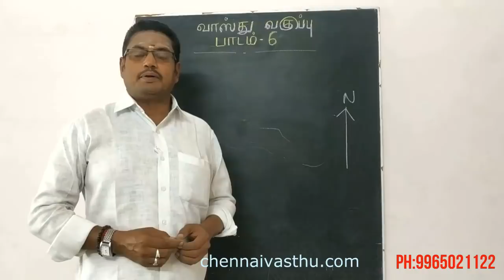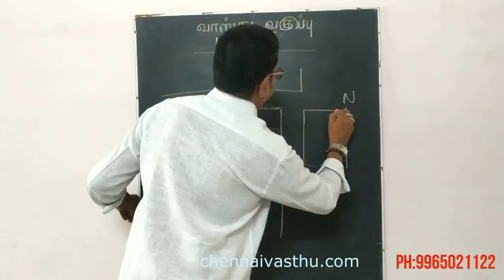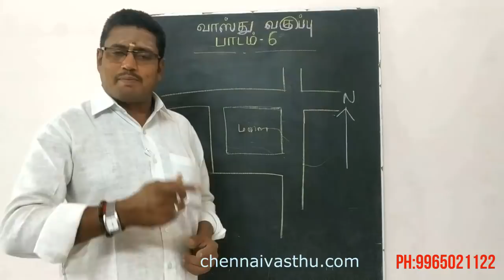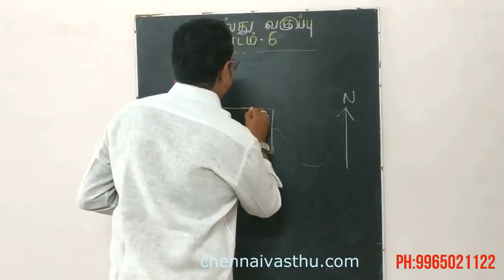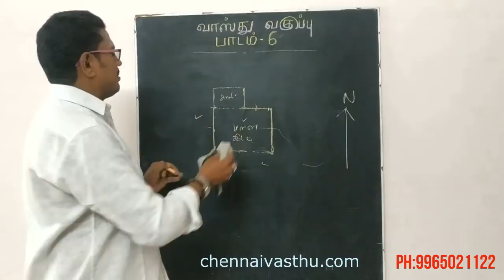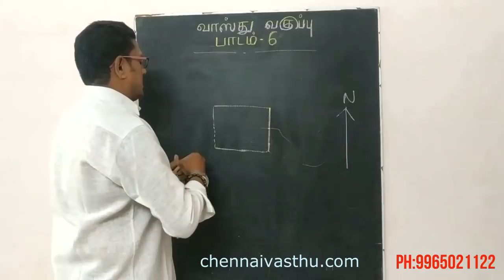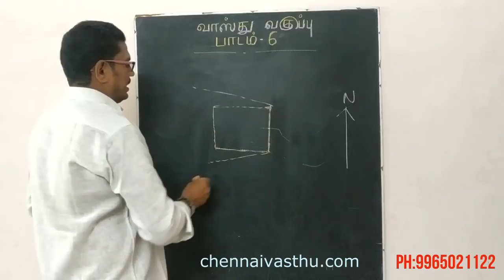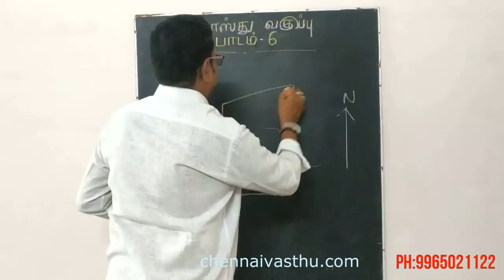வாஸ்து பயிற்சி வகுப்பு -6,மனை இழுத்த அமைப்பு வாஸ்து,vastu for site selection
ARUKKANI.A.JAGANNATHAN.
[best vastu a
consultant in tamilnadu]

வாஸ்து & ஆயாதி கணித வாஸ்து,

வீடுகளின் தேவபார்வை,குபேரபார்வை,
மற்றும் இடத்தின் கிரக பலன் தெரிந்த
 தமிழக முதன்மை வாஸ்துநிபுணர்.

Android App

நம்பி இல்லத்தை கட்டுங்கள் நலமாக வாழுங்கள்.

chennaivastu
2008 ஆம் ஆண்டில் இருந்து ஈரோடு மாவட்டம் பெருந்துறை நகரில்
வாஸ்து ஆலோசனை மையமாக செயல்பட்டு பிறகு,
தமிழகம்,இந்தியாவின் பிறமாநிலங்கள் மற்றும் இலங்கை,
மலேசியா உட்பட உலகெங்கும் வாஸ்து பயணம் செய்யக்கூடிய
சூழ்நிலையின் காரணமாக, 2014 ஆம் ஆண்டு முதல்
சென்னையில் இருந்து இயங்க வேண்டிய சூழ்நிலை ஏற்பட்டு,
தற்சமயம் சென்னையை தலைமையிடமாக கொண்டு சென்னை வாஸ்து செயல்படுகிறது.

chennaivasthu,
உலகெங்கிலும் வாழும் தமிழ்பேசும் மக்களிடம்
சென்னை வாஸ்து நிறுவனம் நன்கு அறியப்பட்ட வாஸ்து
ஆலோசனை நிறுவனம் ஆகும். சென்னை வாஸ்து இப்போது,
பல இந்திய நிறுவனங்கள் மற்றும், பன்னாட்டு நிறுவனங்கள், மற்றும்
பலதுறைளை சார்ந்த பிரபலங்கள் மற்றும்,  ஆயிரக்கணக்கான தனிப்பட்ட
வாடிக்கையாளர்களைக் கொண்டஒரு வெற்றிகரமான வாஸ்து ஆலோசனை
நிறுவனமாக செயல்பட்டுவருகிறது.